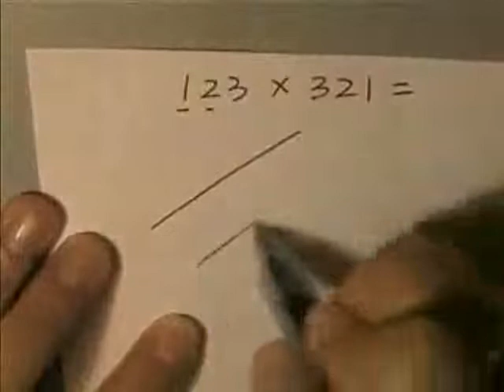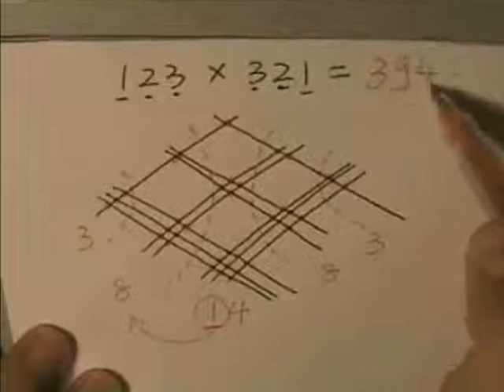Funny Mathematics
Learning mathematics multiplication in short cut